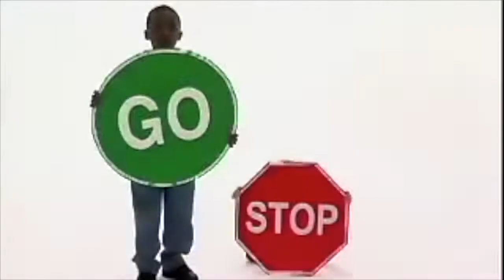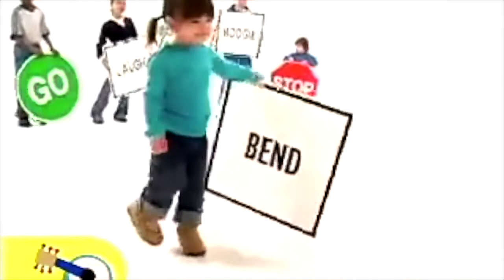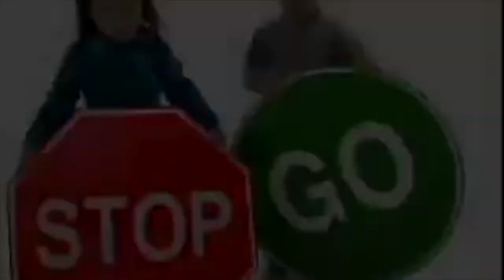NOGGIN: Move to the Music